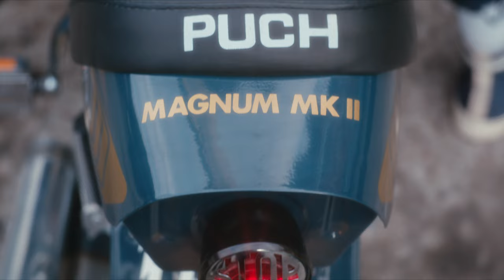DMT 001 :: Puch Magnum Custom Moped Build by Deep Maze Tuning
NYC Mopeds presents the first Deep Maze Tuning Custom Build!

DMT-001 is a Puch Magnum with all the bells and whistles for fast and fun city ripping.

This bike started as a 1980 Puch Magnum that was left sitting outside for years in bad condition. We fully restored the bike and rebuilt the engine with tons of performance parts.

The engine is a Puch ZA50 fully rebuilt with a race crankshaft, a 72cc Airsal top end kit case-matched and ported, 19mm Dell'Orto PHBG Carburetor, Tecno Estoril exhaust pipe, Powerdynamo ignition, Motogadget speedometer and much much more!

The frame has been full restored with a fresh powdercoated paint job by Arcane Moto. New five star mag wheels with a custom front disc brake and heavy duty upgraded suspension.

Super fun bike to rip around the city!

Production Company: Monstera Media
Directors: Zachary Miller & John-Paul Trang
Director of Photography: Matt Klammer
Editor: Benjamin Eisold
Camera Bike: Calvin Laszakovits
Assistant Camera: Josh Ruffner
Prop Master: Morgan Aguayo